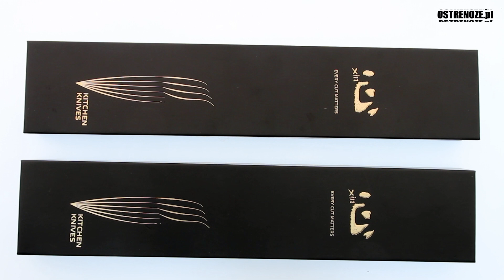Xin Cutlery noże kuchenne XinCraft nóż szefa kuchni (XC119, XC120) unboxing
Noże Xin Cutlery można kupić w naszym sklepie